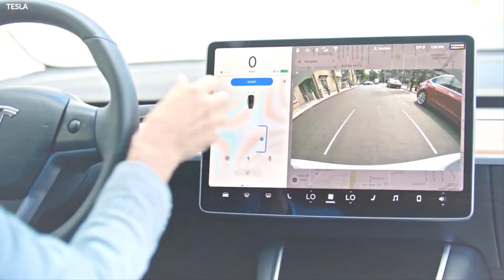Tesla Give a Surprise News by Self Driving car!